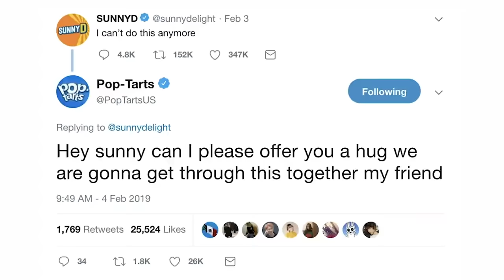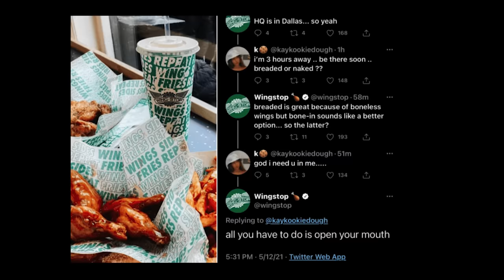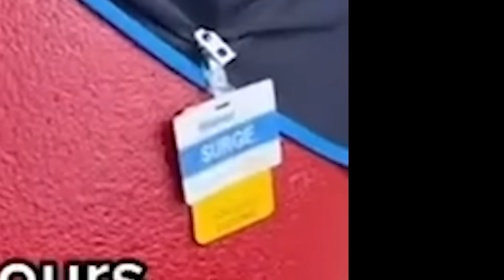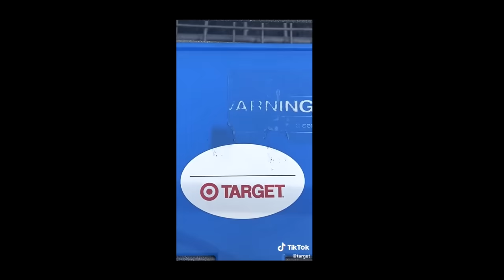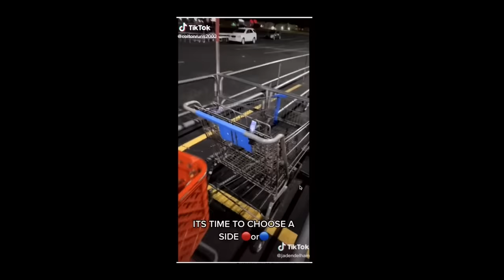Walmart and Target are going to war on tiktok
and receive a slice of stock worth up to $70 when you open an account and deposit!